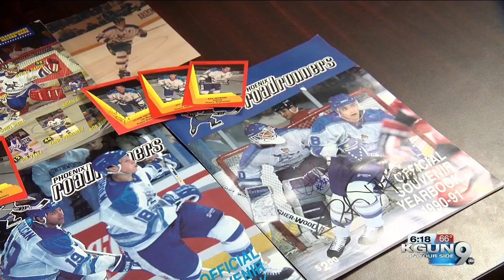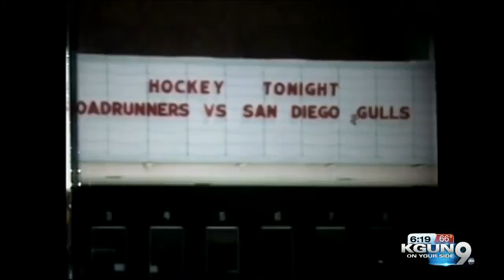Roadrunners to wear throwback jerseys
Roadrunners to wear throwback uniforms